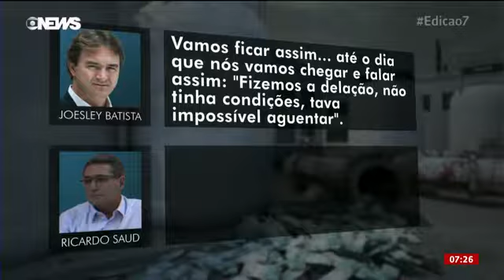JOESLEY MOSTRA QUE ELE DEU AS CARTAS, ELE É O CARA...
● Joesley fala sobre Janot em novo áudio: “Na escola que ele estuda, nóis é professor – "Semana que vem tem outra, nóis vamo tá fora” - “Ele não sabe com quem está lidando, ele está achando que ele tá lidando com um menino amarelo..." qui-qui-qui-qui-qui, esse é o Brasil!